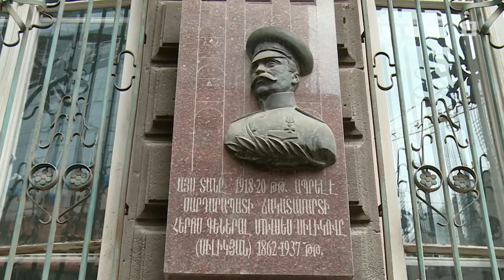Ռուսական բանակի գեներալ-մայոր Մովսես Սիլիկյան